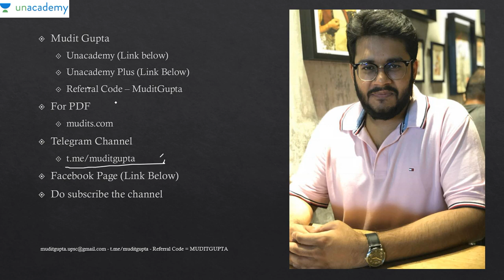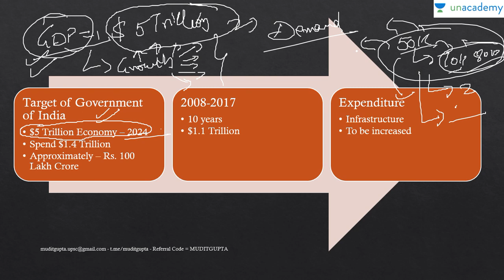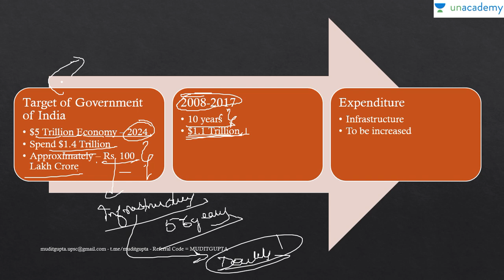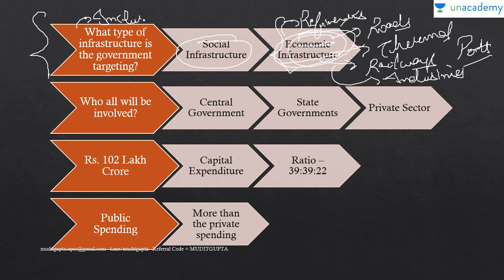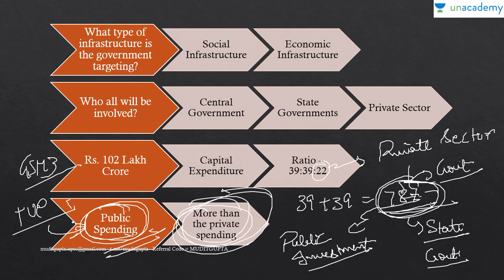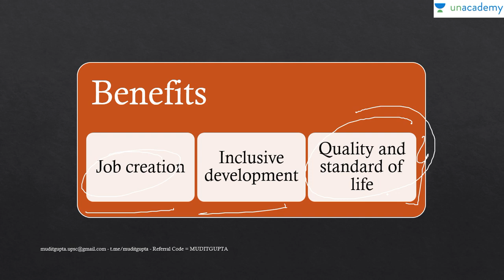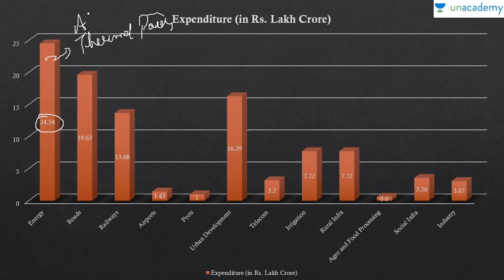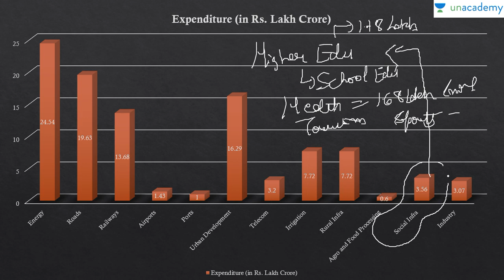(Economy) National Infrastructure Pipeline - UPSC CSE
In this video, Mudit Gupta would discuss and analyze the National Infrastructure Pipeline, which is a task force created by the Department of Economic Affairs, Ministry of Finance.